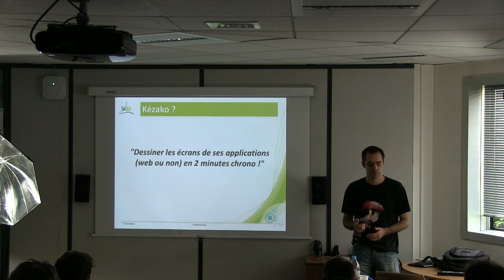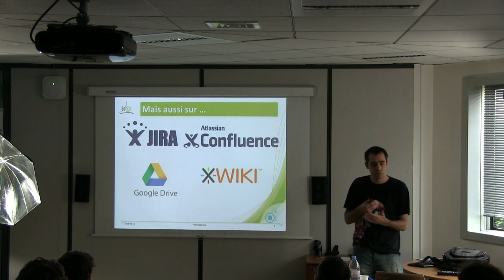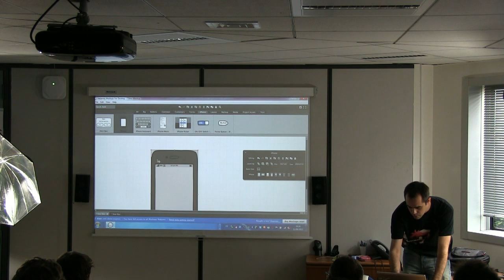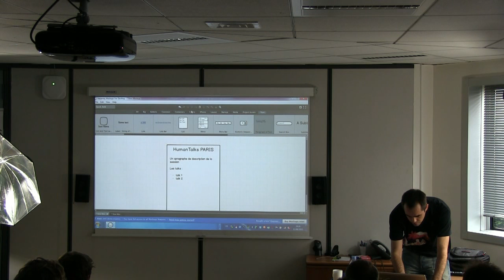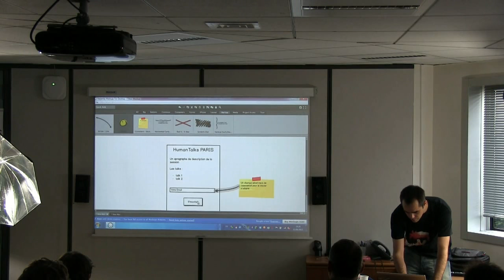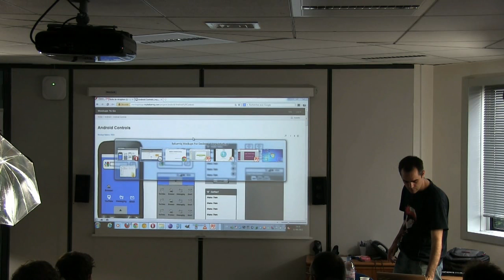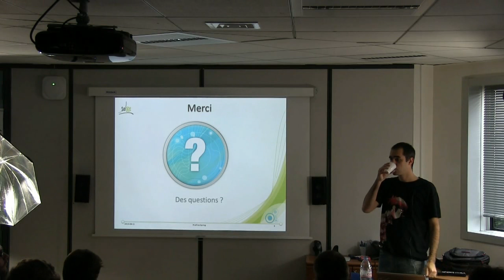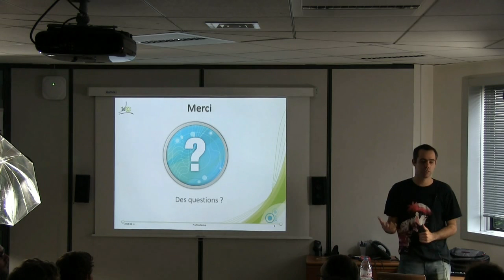[humantalks][Paris][juin 2013] Balsamiq mockup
Balsamiq Mockup : conceptualiser vos projets en 2min chrono

par Mathieu Parisot à Paris le mardi 11 juin 2013

Dans la plus part des projets, nous passons par une phase de conceptualisation afin de poser les grandes briques, définir les chemins que prendront les utilisateurs et imaginer les fonctionnalités auxquelles ils pourront accéder.

En général cette phase se fait sur un tableau blanc et est formalisée ensuite tant bien que mal via visio, powerpoint, word et office.

Je vous propose de découvrir une alternative, pour réaliser vos wireframes de manière simple, rapide, ludique et surtout extrêmement efficace grâce à Balsamiq Mockup.